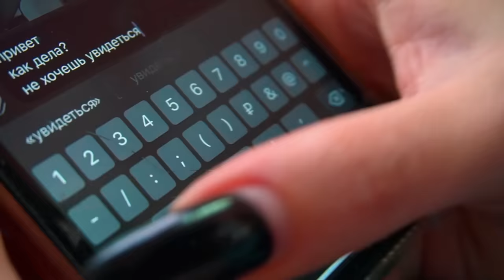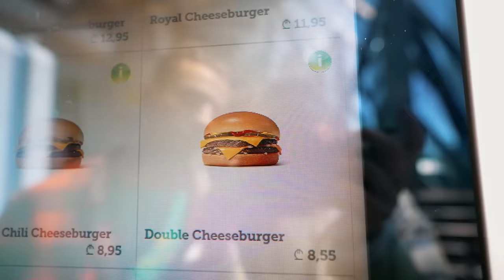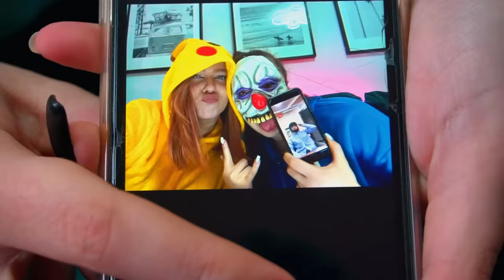ВЫЖИВАЕМ в ПОДРОСТКОВЫХ СТРАХАХ 24 Часа !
Сегодня мы проживем ужасные страшные подростковые страхи!
Кто справится лучше смотри в новом видео на канале Double Bubble!